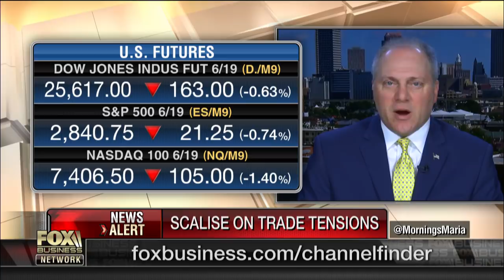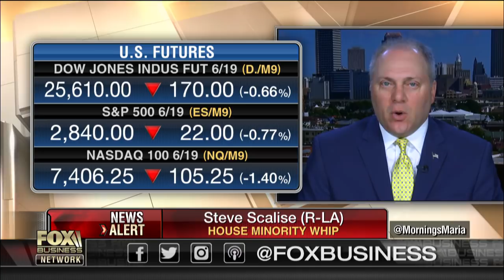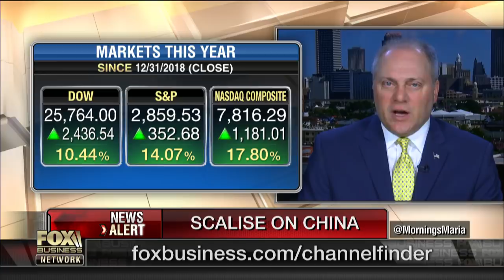Scalise: China needs US economy more than US needs China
Rep. Steve Scalise, R-La., on U.S. tensions with Iran, U.S. trade negotiations with China, USMCA and reports President Trump is urging him to run for governor of Louisiana.